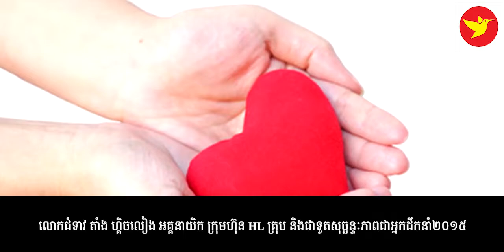Life is not difficult but don't make it difficult !!!!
ជីវិតវាអត់លំបាកទេ តែកុំធ្វើឲ្យវាលំបាកទៅបានហើយ!

1. To inspire, Motivate, create new entrepreneur
2. Share Business knowledge, Entrepreneurship, Success
3. Free Business Education Online